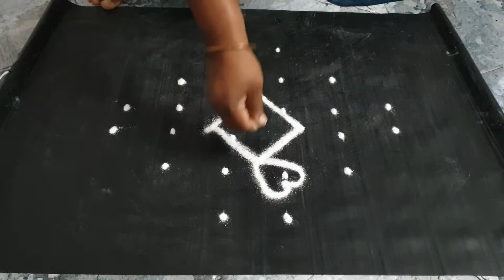Simple birds Kolam...